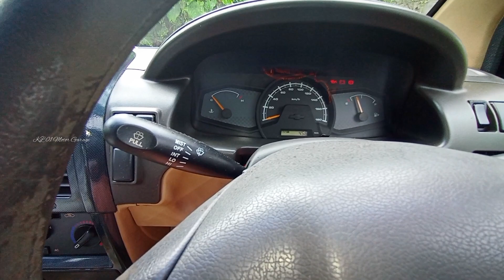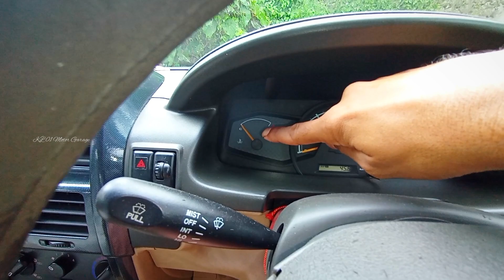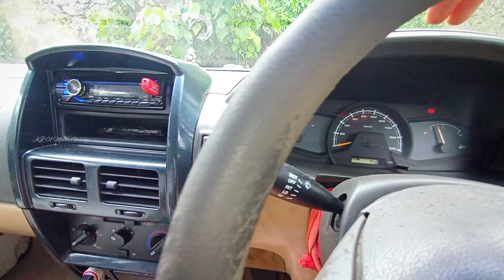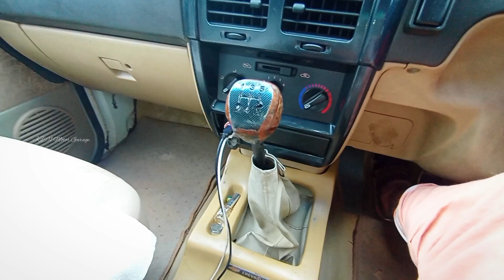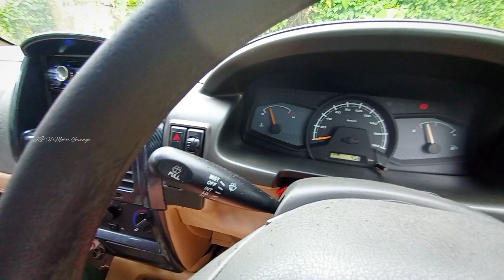is the cars gear lever vibrating more / ഗിയർ ലിവർ വൈബ്രേഷൻ ഉണ്ടോ / Tavera / gear lever / gear box